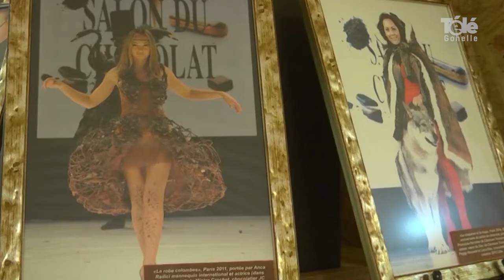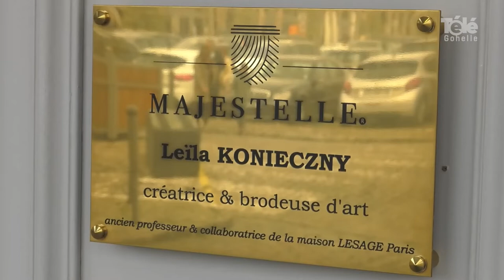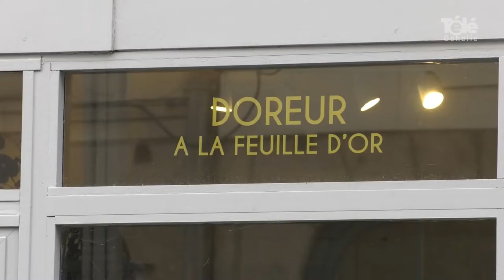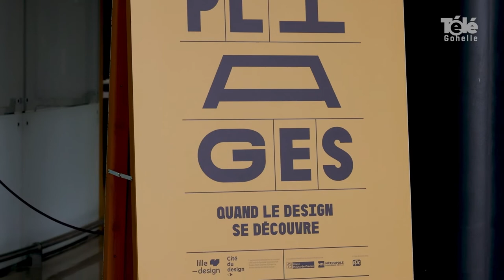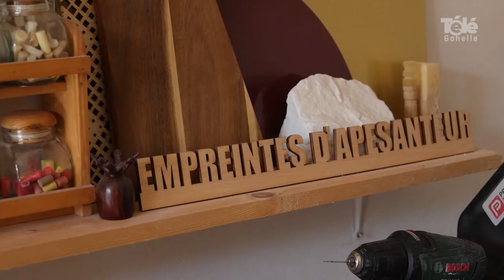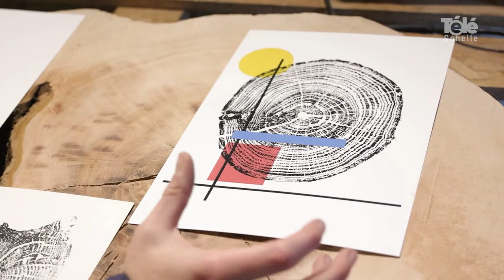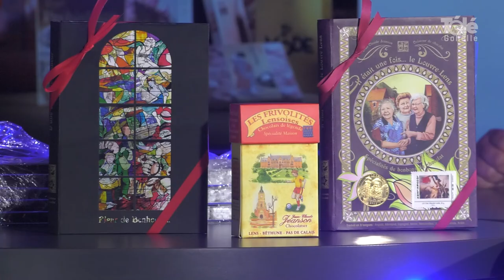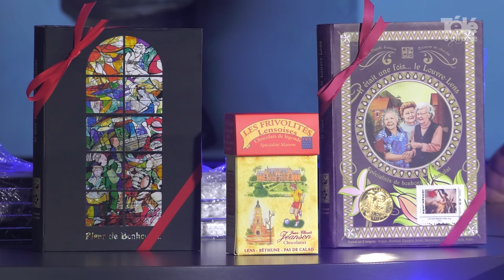EMISSION SIMA 2021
Emission spéciale tournée en direct du Salon International des Métiers d'Art au Stade Bollaert-Delelis de Lens. Un aperçu de ce qui vous attend ce week end pour cette édition 2021 , les 12-13 et 14 novembre ( entrée gratuite) puis les 15-16 et 17 novembre en virtuel .